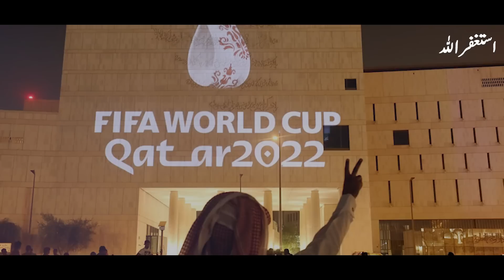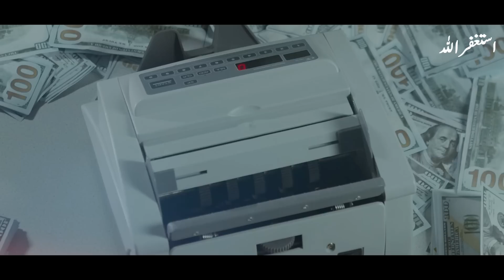Fifa World Cup Stadium Main Namaz Ke Doran Is Orat Ne Kya Kiya?